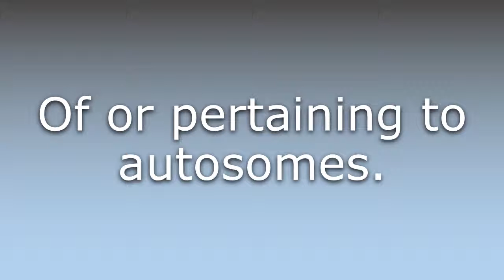What does Autosomal mean?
What does Autosomal mean in English? Learn the meaning of Autosomal.